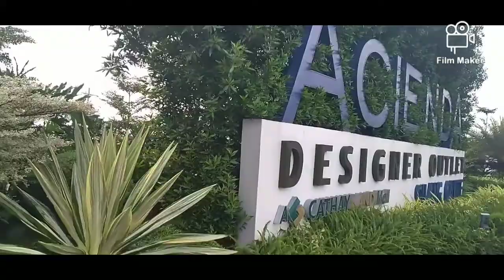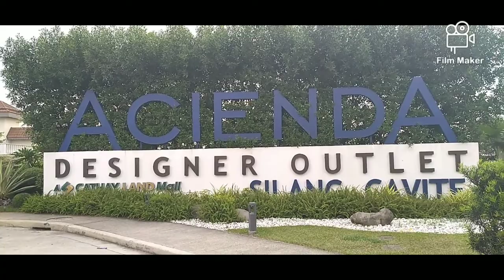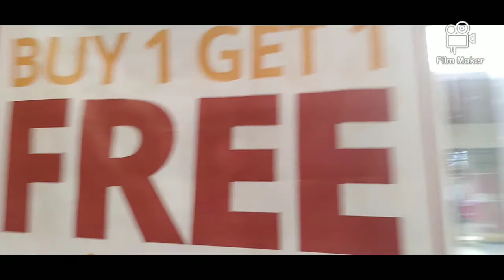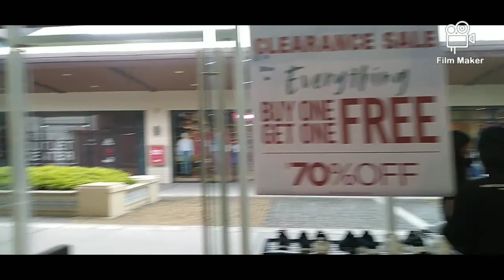acienda designer outlet vlog